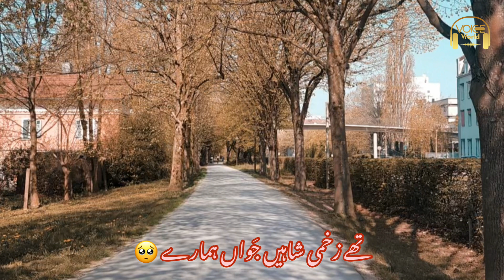Wafa Ke Pekar - Motivational Status - Abdullah Mehboob - Voice World Status Video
Voice World Short Status Video

Title: Toofan
Artist: Abdullah Mehboob